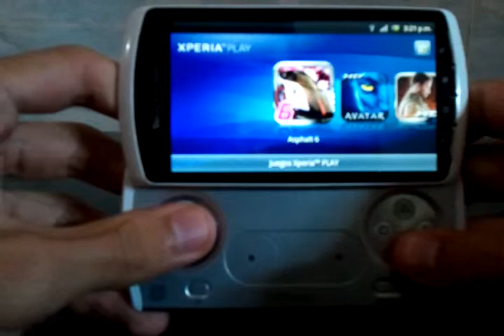xperia play playing asphalt 6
xperia play jugando asphalt 6 by @servtecnico